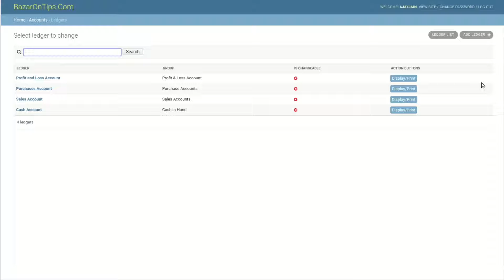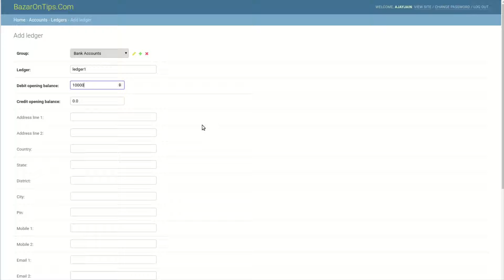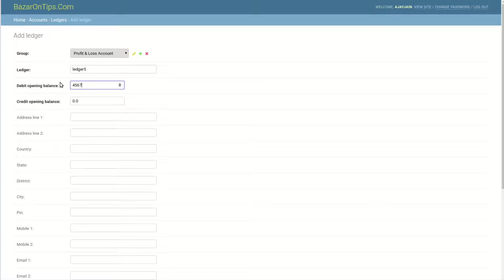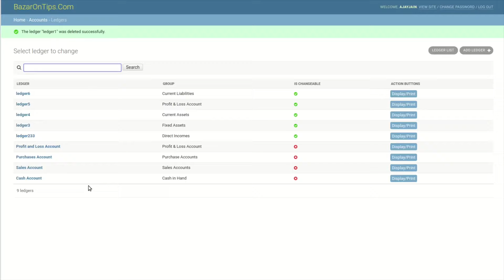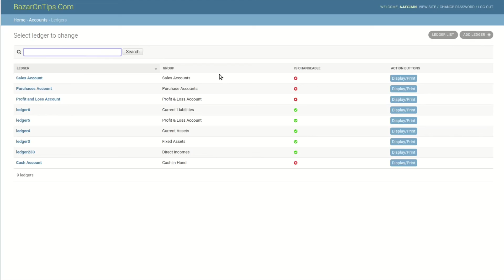Ledgers Tutorial || BazarOnTips Smart Business Management System